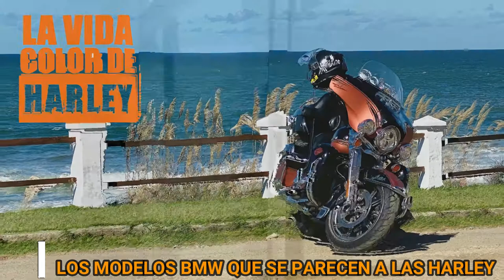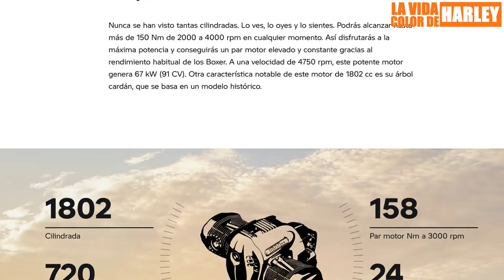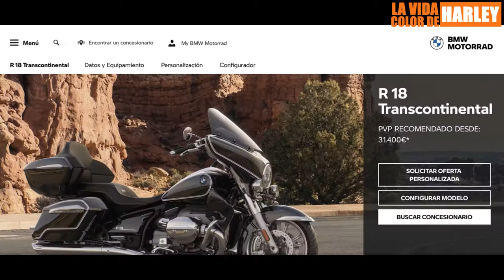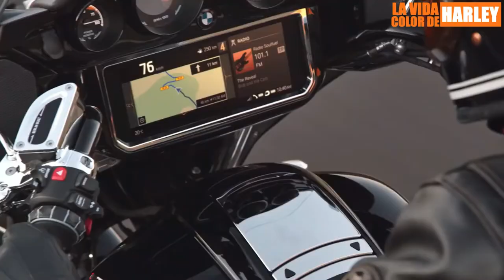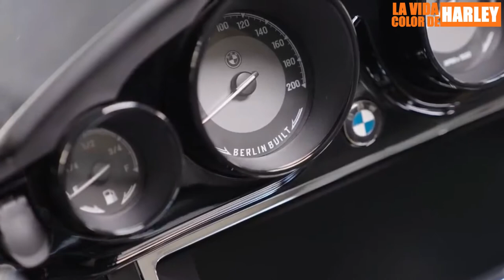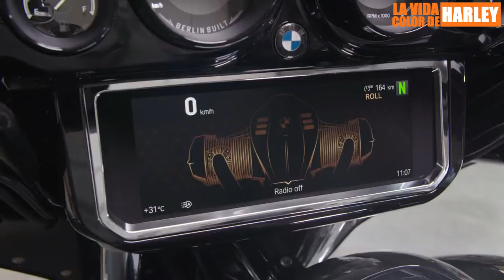LAS BMW QUE SE PARECEN A LAS HARLEY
En Agosto 2021 la marca BMW lanzó sus motos touring de la linea R-18, las cuales a primer vistazo se parecen mucho a las Harley. Tuvimos oportunidad de ver su estreno en sociedad en Sturgis 2021.

Pero como siempre, la marca alemana se diferencia en tecnología.

Las opiniones técnicas de esta nota son del sitio mexicano un lugar de gente especialista en motos.

A ver, qué opinas?